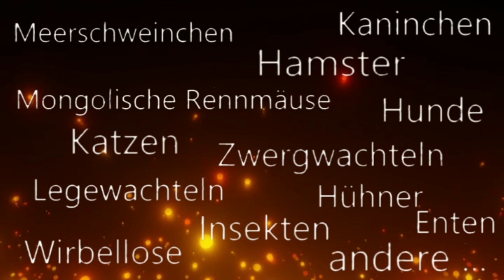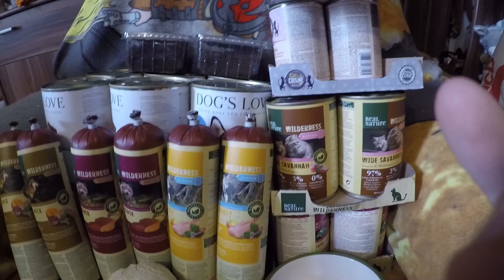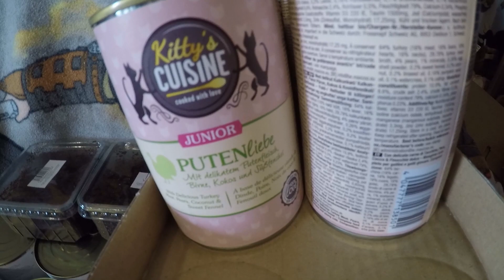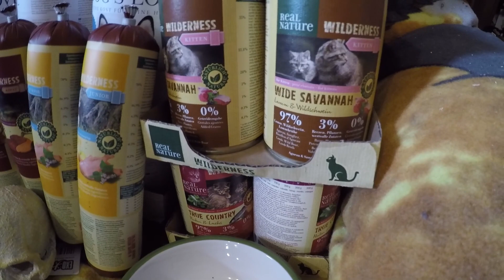Megazoo Haul #11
Unterstütz uns!

Iris Wagner
IBAN: AT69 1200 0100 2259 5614
BIC: BKAUATWW